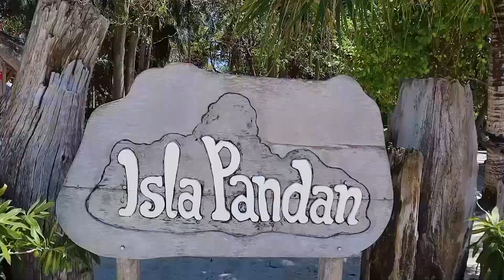[먹방 브이로그] #1 필리핀 팔라완 힐링먹방 Palawan Philippines Mukbang Vlog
♥Please select subtitles in the settings.

안녕하세요 쭐리예요~❤️
답답한 일상 [맛있는 여행] 영상이 조금이나마 힐링이 되셨으면 해용
코로나19 전에 다녀온 필리핀 팔라완 영상 편집해봤어요
얼른 코로나가😤 없어져서 먹방여행 영상도 많이 찍었음 좋겠어요😭
오늘도 제 영상 봐주셔서 너무 감사드리고요 오늘도 맛있는 하루되세요😍😍